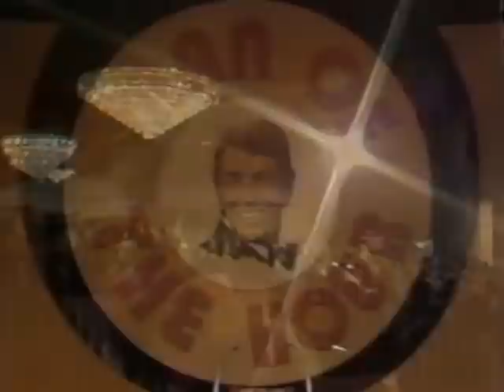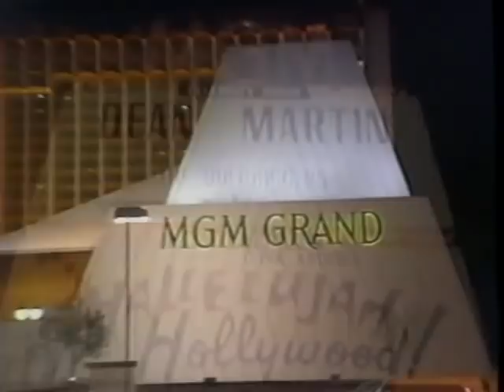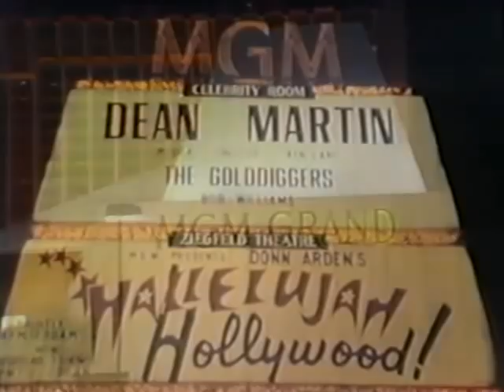The Dean Martin Celebrity Roast: Man of the Hour Dean Martin February 27, 1976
Dean Martin, February 27, 1976
    Roasters: Muhammad Ali, Joey Bishop, Foster Brooks, Ruth Buzzi, Charlie Callas, Howard Cosell, Angie Dickinson, Georgia Engel, Barry Goldwater, Bob Hope, Hubert Humphrey, Gabe Kaplan, Gene Kelly, Rich Little, Paul Lynde, Dick Martin, Joe Namath, Tony Orlando, Don Rickles (Roastmaster), Dan Rowan, Nipsey Russell, James Stewart, John Wayne, Orson Welles